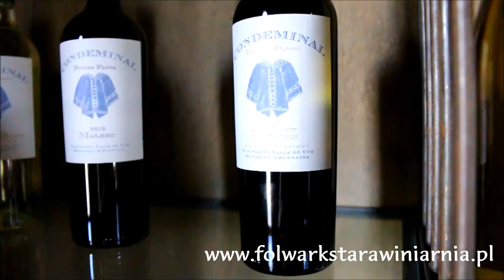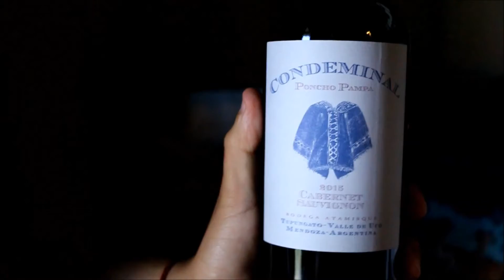Lubimy Wino ARGENTYNA Bodega ATAMISQUE Prezentacja win Folwark Stara Winiarnia lubimywino pl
W czasie zwiedzania winnicy ATAMISQUE Javier Quiroga
Hospitality Manager zaprezentował nam nową linię win nawiązującą nazwą do lokalnych tradycji regionu Mendoza. Po więcej informacji zapraszamy na